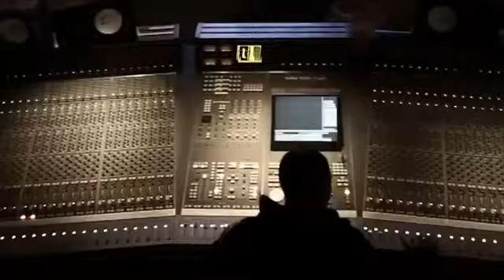Gucci Mane feat Jason Caesar - Show Me (Official Video)